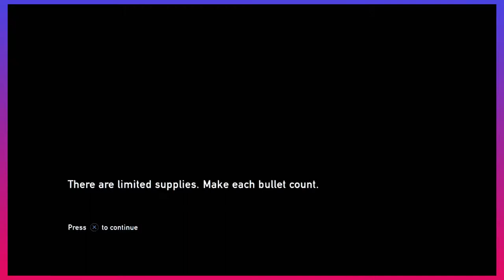The Last of Us: In The End - Episode 30 - Reel Gaming